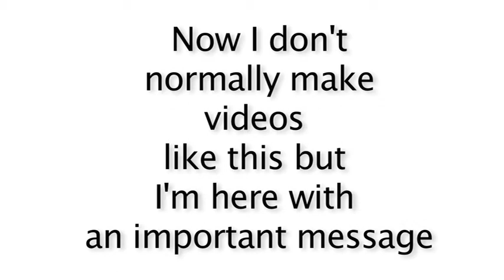ART COMMISSION ARE OPEN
As mentioned in the video, I'm open for art commissions, and I wanted to spread the message around bait more so I made a video to try and help.